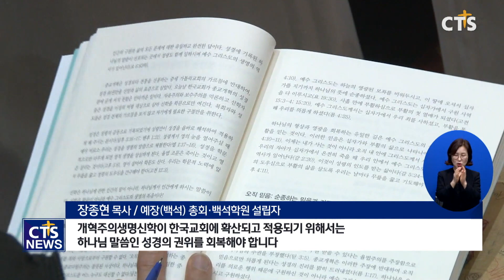‘부르심 받을 자로서 오직 한 길’ 바른 기독교인재를 꿈꾸다 – 백석학원 설립자 장종현 목사 (김덕원) l CTS뉴스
앵커: 백석학원 건학 45주년을 맞아 국내는 물론 세계복음화를 향한 원대한 비전을 선포하고 또 한 번의 시작을 알렸는데요.

앵커: 백석학원 45년 역사에 빼놓을 수 없는 인물이 있습니다. 백석학원 설립자인 장종현 목사인데요. 교육자로서 또 주의 종으로 45년간 백석학원과 함께해온 장종현 목사를 김덕원 기자가 취재했습니다.

“신학은 학문이 아닙니다.”
2003년, 목회자 양성기관의 설립자이자 교육자인 장종현 목사의 외침은 한국교회 신학교육에 적지 않은 충격이었습니다. 교회성장과 양적부흥에 집중하며 사변화 되어가는 당시 한국교회에 목회자가 먼저 바로 세워져야 한다는 것,
이를 위해 신학이 단지 학문의 영역으로 끝나는 것이 아닌, 예수그리스도의 영적 생명력을 회복해야한다는 그의 주장은 지금까지도 한국교회와 목회자 교육 현장에 큰 도전이 되고 있습니다.

INT 장종현 목사 / 예장(백석) 총회 · 백석학원 설립자
성경의 권위를 인정하지 않고 자신들이 배운 신학을 더 의지하는 신학자들이 있다는 것입니다 성경은 성령의 영감으로 기록된 하나님의 완전한 계시라는 것을 다시 정립하지 않으면 한국교회의 미래는 어두울 수밖에 없다고 생각합니다

백석대학교와 백석예술대학교, 백석문화대학교와 백석대학교평생교육신학원 등.
4개의 대학으로 매년 목회자를 비롯해 수천명의 글로벌 기독인재를 양성해 내는 백석학원은, 1976년, 지금으로부터 45년 전 용산구 동자동에 3평 남짓한 작은 사무실에서 시작됐습니다.
‘예수 생명의 정신’을 강조하며, “기독교 정체성을 드러내지 못한다면 차라리 학교 문을 닫겠다”는 설립자의 강한 의지는, 명실상부한 기독교 명문대학으로서, 지금의 백석을 지탱해주는 힘이 되고 있습니다.

예수그리스도의 생명의 복음을 가르쳐야 하는데 신학자들이 배워서 가르치는 학문에만 집중하다보니 성경에서 말씀하시는 구원과 영성 십자가 사건 부활에 대한 강조가 약해진다는 것입니다 한국 기독교에서 또 신학교를 운영하는 저를 비롯한 목사님들이 다시 무릎 꿇고 기도하는 신학자를 뽑아서 바른 영적인 지도자를 길러내면 우리 한국교회가 밝아질 거라고 저는 확실히 믿습니다

어린 시절 선교사로 주의 종을 꿈꾼 장종현 목사는, 1981년 당시 정권에 의해 학교가 폐교될 위기 속에서도 오직 하나님의 말씀을 붙들었습니다. 또 교단 총회에 학교 운영권을 고스란히 넘겨주는 상황에서도, 오직 하나님의 뜻에 의지한 장 목사는, 지금 백석의 모든 것은 하나님의 간섭과 이끄심이었다고 고백합니다.
또 장종현 목사는 45년의 짧지 않은 시간 동안 수많은 위기와 유혹 속에서도 흔들림 없이 초심을 지켜올 수 있었던 힘은 ‘부르심 받은 자의 끊임없는 기도와 고민’이 있었기에 가능했다고 말합니다.

기도 성령 운동이 먼저 있어야 된다 우리가 목회자로서의 영적지도자로서의 기도 없이 성령운동을 할 수가 없고 성령의 하나님의 가르침의 뜻을 하기 위해서는 먼저 하나님 앞에 무릎을 꿇는 경건의 겸손이 있어야한다

장종현 목사는 교육자로서 또 스승으로서, 한국교회의 회복과 부흥을 위해 ‘개혁주의 생명신학’을 외치고 있습니다. 16세기 종교개혁 정신에 주목하며, 신앙인으로서 삶속에서의 실천운동을 제시하고 한국교회 회복의 길은 하나님의 말씀으로 돌아가야 한다고 강조하고 있습니다.

개혁주의생명신학이 한국교회에 확산되고 적용되기 위해서는 하나님 말씀인 성경의 권위를 회복해야 합니다 성경이 우리 신앙과 삶의 유일한 표준이며 하나님의 완전한 계시임을 믿어야 합니다

한국교회를 바로 세우고 국내는 물론 전 세계 복음화를 위해 진정한 기독교인을 길러내는 일, 장종현 목사의 ‘부르심 받은 자’로서의 사명은 여전히 계속되고 있습니다.

세상에 많은 대학에 또 하나의 대학을 더하기 위해서 학교를 세우지 않았습니다 복음전파를 통해 생명을 살리는 교육을 감당하여 세상을 변화시키는 사람다운 사람을 양성하는 일에 최선을 다한다면 하나님께서 우리 학교를 더욱 든든하게 하실 것이라고 믿습니다

CTS 뉴스 김덕원입니다.